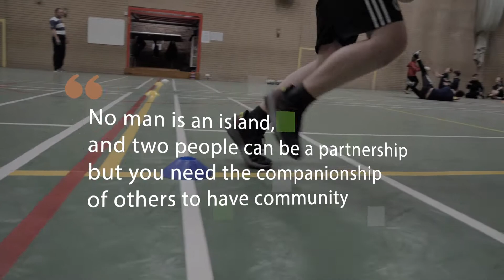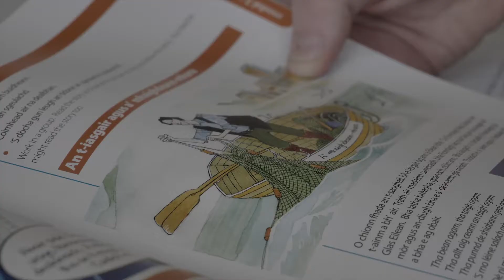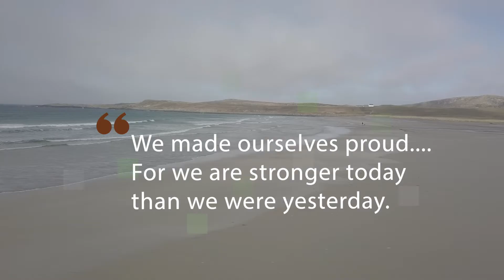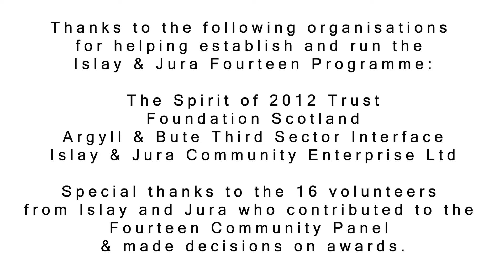A Journey - The Fourteen Story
The Islay and Jura Fourteen Story